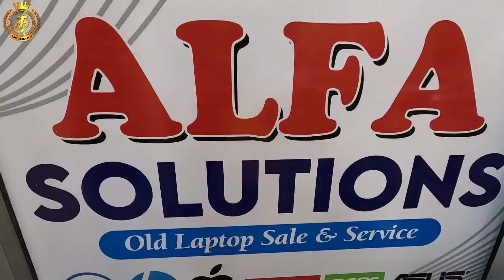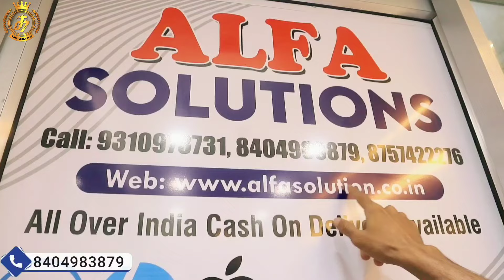Second hand Laptop in Bhagalpur | Used Laptop | Second hand Laptop New Video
ALFA SOLUTIONS

HP PETROL PUMP के सामने, LOWER NATHNAGAR ROAD, near MUSLIM HIGH SCHOOL, Tatarpur, Bhagalpur, Bihar 812002